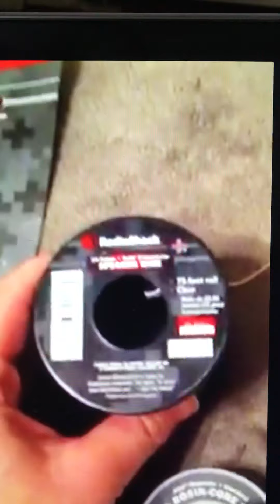OT-simple Switch. Video on how to adapt simple toy into a “notebook” switch.